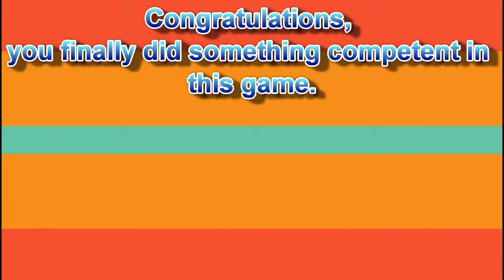Let's Play Sonic Mania Part 1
Welcome to the Lyoko Gem fails at doing the simplest of things- er... I mean, welcome to my let's play of Sonic Mania!
Here we play Green Hill Zone or at least attempt to due to my failure as a player and a human being.

So... without further ado, let's begin.

Social Media!